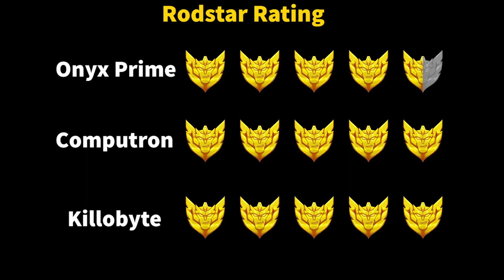Swerves Bar Podcast: Chaos Theory!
Rodimus is back from the dead??? Who is this Jangle man? Tune in to find out!

Come join 0nyx Prime, Computron, and Kill0-byte as they continue their journey through the 2005 IDW Transformers saga with Chaos Theory Vol 5. Our hosts will talk about highlights of the comics and aspects that they enjoyed, you may even learn a few fun facts about the comics run. And if you enjoy DND and would like more Transformers, checkout their spin off series Transform & Roll Out!: Rise of the WorldKillers.

Special thanks to DeDeDesigner, who made our amazing intro!